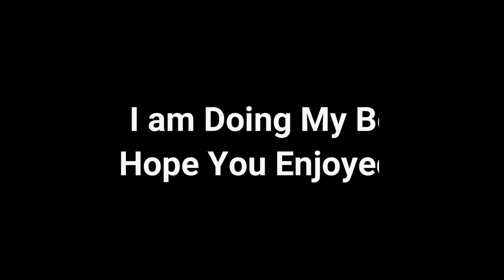Cathedral Church VLog | Vlog #01 | SAS Vlogs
Hi Friends...
Cathedral Church VLog. imaine khuch month pehle Cathedral Church Lahore k Visit kia tha wahn pr maine Charch k Hyperlap bnaya aur brode groom k shoot bhi kia.